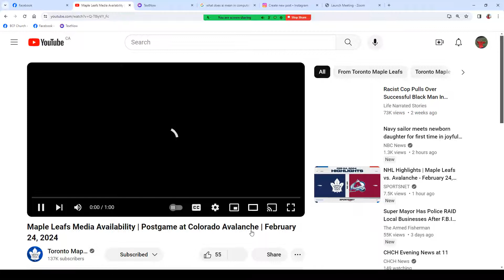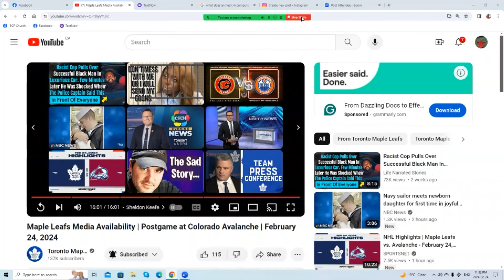Jonnywatts sports desk Maple Leafs Media Availability | Postgame at Colorado Avalanche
Maple Leafs Media Availability | Postgame at Colorado Avalanche | February 24, 2024